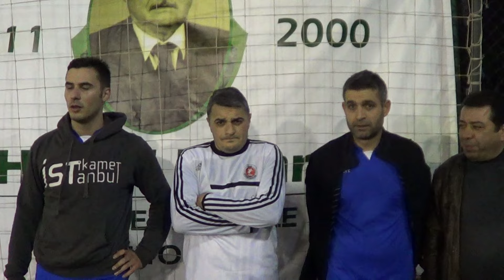İZSU GÜVENLİK ,tek golle bir puana uzandı.1-1